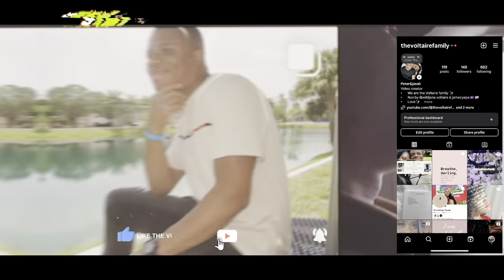WE NEED ANSWER📲 SMALL CONTENT CREATORS LOSING SUBSCRIBERS & MORE 🫢fypyoutube fypシ゚viral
Hey there, Voltaire family! Welcome back to another awesome video with your girl, Jana. I know you guys are going to love this video, and I want you to really pay attention to everything I'm about to say. There might be some issues we're facing, but I'm confident they'll get resolved soon. I want to take this moment to welcome each one of you, especially our new family members. Welcome to the family! It's fantastic to have you here, and I'm thrilled that you're part of the Voltaire family and all our subscribers. Thank you for your ongoing support and love – we genuinely admire and appreciate you being here. Have a fantastic rest of the week and may your day be truly blessed. I love you all, and I'll catch you in the next one!

Know the family !!!
-   [1 We are the Voltaire family
-   [ ] We are a family of 3
-   [] Love
-   [1 Family
-   [] Fun
-   [ ] Adventures together ++
-   [ ] Christ center relationship
-   [ ] Jana & Peter.